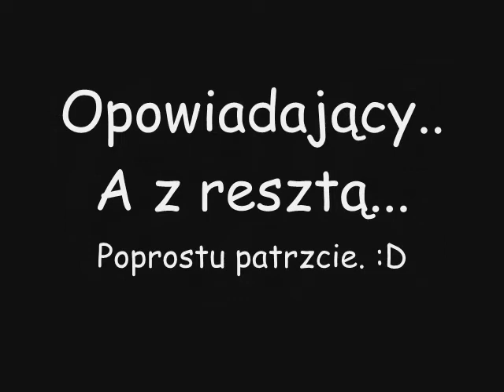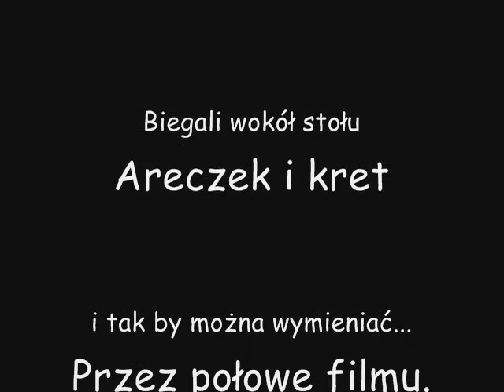Po prostu my. : D